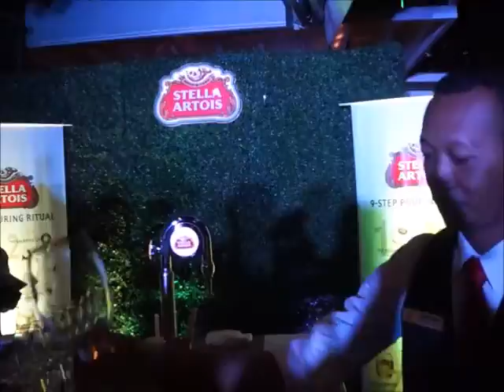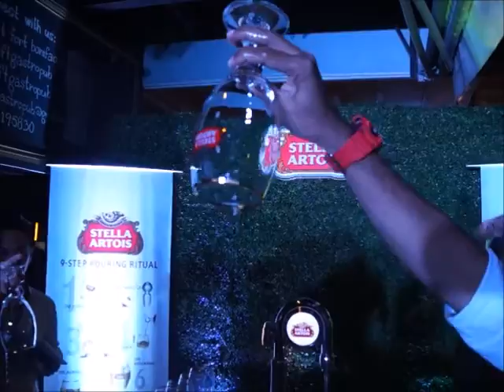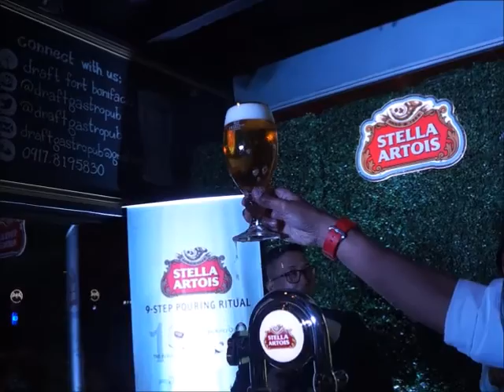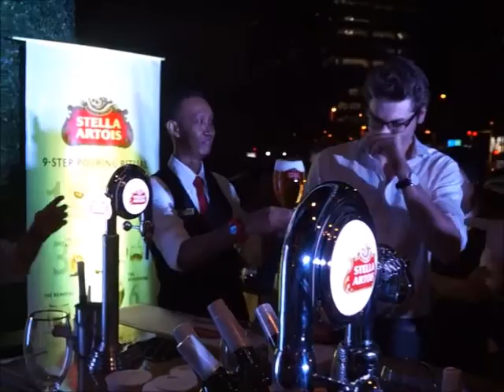Stella Artois Draught Masters Philippines Sendoff Party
Stella Artois Draught Masters Philippines Sendoff Party at Draft Gastropub